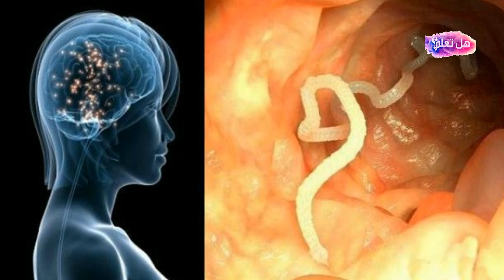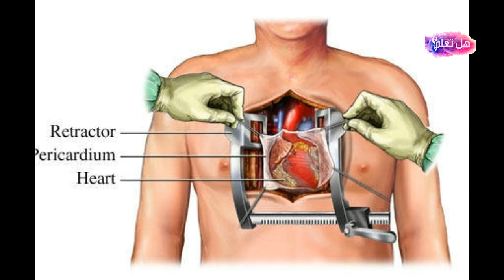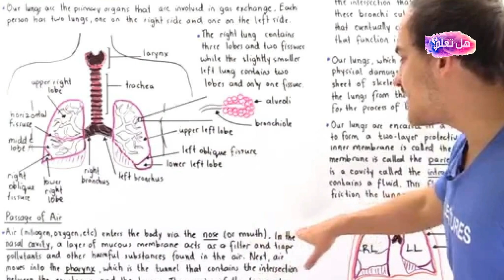7 أشياء غريبة وجدت داخل أجسام البشر / ممنوع لذوي القلوب الضعيفة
بإمكاننا سؤال أي طبيب في أي إختصاص وخاصة الجراحين منهم عن أشياء وجدوها داخل أجسام المرضى، وسيكون جوابهم غالبا طفيليات كالديدان أو إصابة بعدوى فيروسية وما إلى ذلك أو أورام مثلا من مختلف الأنواع؛ لكن ذلك لا يعني خلو الأمر من أشياء مريبة وغريبة قد تتعجبون عند سماعكم بها
نشكركم على حسن المتابعة إدعمونا بلايك واشتراك في القناة حتى نستمر في تقديم الأفضل لكم شكرا أصدقائنا
10 أشياء غريبة وجدت داخل أجسام البشر
أغرب 7 حيوانات تم العثور عليها داخل جسم الإنسان
أغرب 10 أشياء وجدت في أجسام البشر..!!
أغرب 10 أشياء وجدت " داخل جسم أشخاص " ...!!
5 أشياء مستحيلة وجدها الأطباء داخل جسم الأنسان !!
10 كائنات وجدت حية داخل جسم الإنسان
7 اشياء غريبة وجدت في جسم الانسان | ممنوع اصحاب القلوب الضعيفه
7 أشياء,
7 أشياء تأكلها,
7 أشياء تجذب الرجل وتسلبه عقله.. جربيها,
7 أشياء تفعلها البنات سرا,
7 أشياء تفعلها يوميا,
7 أشياء تفعلها يوميا بشكل خاطء,
7 أشياء تفعلها يوميا بطريقة خاطئة ومضرة,
7 أشياء تفعلها يومياً بطريقة خاطئة وضارة,
7 أشياء لا يستطيع الرجل مقاومتها في المرأة,
7 أشياء لم يجد لها العلم أي تفسير,
7 أشياء نأكلها يوميا,
7 أشياء نستخدمها بشكل يومي,
7 أشياء نفعلها يوميا بشكل خاطئ
10 اشياء غريبة,
10 اشياء غريبة في العالم,
10 اكلات غريبة,
10 حقائق غريبة عن,
10 حيوانات غريبة,
10 طرق غريبة للموت,
10 كائنات غريبة,
10 كواكب غريبة,
10 مخلوقات غريبة,
10 معلومات غريبة,
4 ظواهر غريبة,
5 اشياء غريبة,
5 اصوات غريبة,
5 حيوانات غريبة,
5 طقوس غريبة للزواج اليهود,
5 عادات غريبة,
5 مخلوقات غريبة,
5 معلومات غريبة,
5 مقاطع غريبة,
احداث غريبة 2015,
اسماء ذكور غريبة,
اشياء غريبة 2017,
اشياء غريبة صورتها الكاميرا,
الغريبة منال العالم,
ثقافات غريبة,
ثلاث قنوات غريبة,
ثمار غريبة,
زينب يا غريبة,
صنع اشياء غريبة,
ضربات جزاء غريبة,
ضربة جزاء غريبة,
طرق ذبح غريبة,
ظاهرة غريبة,
ظروفك غريبة وفيق حبيب,
ظهور اشياء غريبة,
ظواهر طبيعية غريبة جدا,
ظواهر غريبة,
ظواهر غريبة 2015,
ظواهر غريبة 2016,
ظواهر غريبة ومخيفة,
ظواهر كونية غريبة,
غريبة,
غريبة اغنية,
غريبة جدا,
غريبة عراقي 2017,
غريبة كرة القدم,
غريبة كيف,
غريبة منسية شيرين,
غريبة هالدنيا,
غريبة هالدنيا بالتركي,
غريبة هي,
غريبة والله غريبة,
غريبة والله هالايام,
غريبة وتغربت,
غريبة وحلوة,
غريبة وصفاتي الخاصة,
غريبة وعجيبة,
غريبة يا,
غريبة يا دنيا,
غريبية ام وليد,
غريبية لام وليد,
قصص غريبة حقيقية,
قصيدة زينب يا غريبة,
لعيوني غريبة طوني حنا,
مخلوقات غريبة 2016,
مخلوقة غريبة صغيرة عجيبة,
معلومات غريبة قد تخيفك,
يا غريبة,
يا غريبة باسم الكربلائي
5 مقاطع غامضة بشر خارقون,
أشهر موسيقى غامضة بالعالم,
اجسام غامضة غزو الارض,
اشياء غامضة حيرت العلماء,
اشياء غريبة وغامضة,
حالات اختفاء غامضة,
حوادث غامضة,
حوادث غامضة ملفات سرية,
خدع سحرية غامضة,
خمس مخلوقات غامضة تم تصويرها,
سيمفونية غامضة,
ظروف غامضة,
ظواهر غامضة,
قصص غامضة,
قصص غامضة ومخيفة,
قناة ملفات غامضة,
كائنات غامضة,
ملفات غامضة,
ملفات غامضة متع عقلك,
ملفات غامضة ناشيونال جيوغرافيك,
موسيقى حزينة وغامضة,
موسيقى غامضة حزينة جدا,
وقائع غامضة,
وقائع غامضة جزيرة اوك,
وقائع غامضة ناشيونال جيوغرافيك